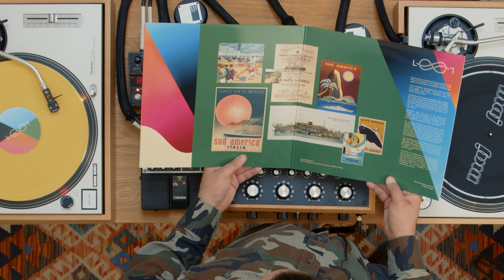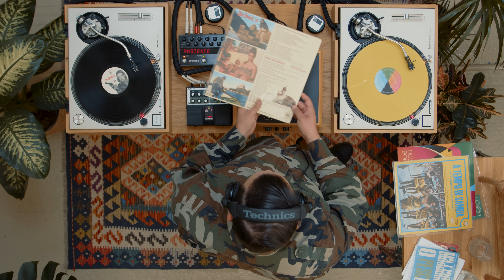Italian Jazz with South American flavours with Ma Nu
"A travel in the Italian jazz scene that has a strong Latin and Brazilian scent, with a particular view on the Bossa Ligure, a micro-genre that can be seen as a different form and aesthetic of Brazilian music, coming from Liguria, the region in north west Italy that reveal the biggest cultural & migrational connections with south America."

Eclecticism in power, he interprets and builds his DJ-sets around the black acoustics without giving himself boundaries, with a touch that is the result of a deep diggin’ around stores, street markets and warehouses of records, selecting new productions and edits together with the recovery of old ones. Jazz, Funk, hip hop, dub, disco, house taken and put in a centrifuge with the exclusive use of 7 inches records, for a dynamic and always persistent mirage.
Dj of reference in the underground circuit in northern Italy, for a few years he has been part of the resident artists of the important Jazz Re:Found Festival, a benchmark reality in Italy with respect to black music in all of its forms.
Ma Nu is also the cornerstone of Riviera Gang Crew, for many years reference organization in the north-western Italian electric clubbing panorama.
He broadcasts for many years his black music Radio program every month on Radio Raheem in Milan. He passed and mix up a lot of Radio in Europe as Le Mellotron in Paris  or Red Light Radio in Amsterdam and Kiosk Radio, or The Lot in NYC.

In the last year, he produce “Liguria Transatlantica” a collectanea only on vinyl dedicated to a particular Italian Jazz scene of Liguria, his region in northwest Italy, where you can feel a magical connection with South American and Brazilian jazz, not only on the music but also with the lyrics. This collectanea and his “music migrations” concepts became also a festival called “Transatlantica”, in Genova, capital city of Liguria.

He is also part of “Revelers Stone Bricks”, a musical project that travels in black music with no border with his discographic productions, and an element of the 7” inches edit label “Made to Dance Series”.

Cameras:
- Blackmagic Pocket Cinema Camera 6K Pro

Mixer:
Condesa Electronics
The “Aladdin’s Cave of hi-fi”, Audio Gold specialise in new and second-hand stereo equipment for your home, restaurant or bar. We will find an awesome sound for you and your space, whatever your budget.

308-310 Park Rd, N8 8LA

The list of Hi-Fi equipment provided by Audio Gold:
- Celestion 66
- Tannoy Eaton
- Icon Audio 25mkII
- Revox B77 Tape Machine
- Yamaha CR-2020